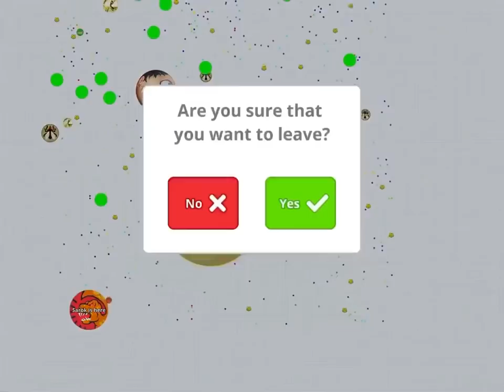SOLO FLY 🪰 (AGAR.IO MOBILE)